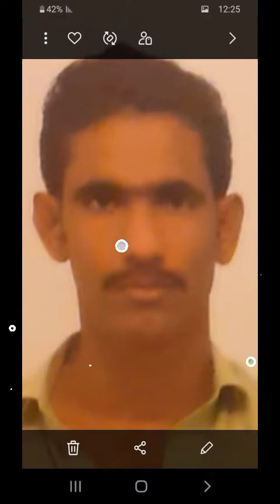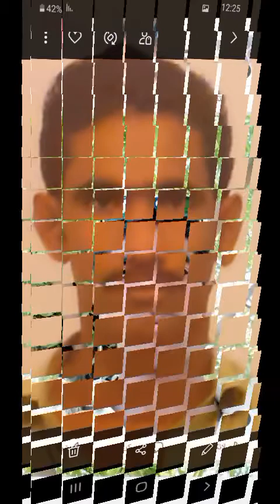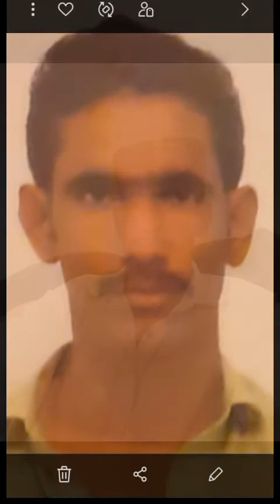singer khadim sehani..Geet tariq Khosa